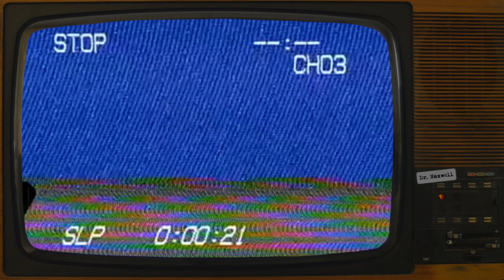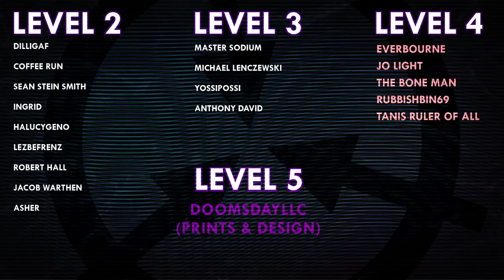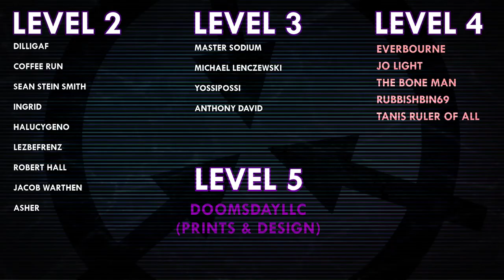SCP-3775 | A Wild Party | D-Class Exploration Log | Class of '76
Voice Actors:
Junk as D-Class

VFX samples/images/sound effects by:
Joe Jabon
MrTitanosaurus
Midjourney
InspectorJ
oldhiccup
mrh4hn
pfranzen